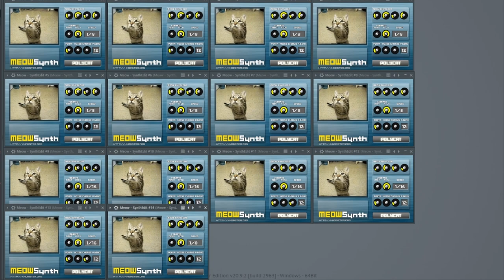Lum no Love Song - (Meow Synth Cover)